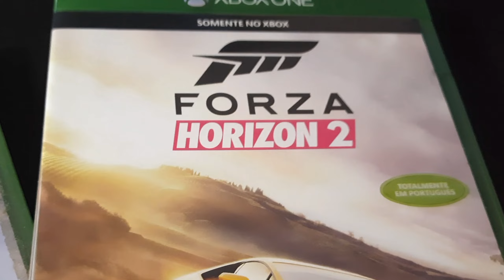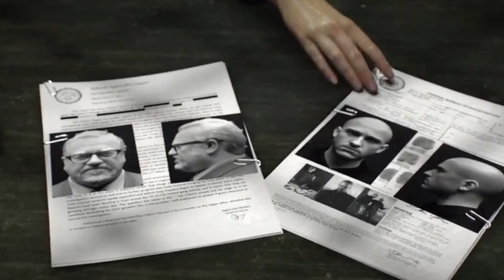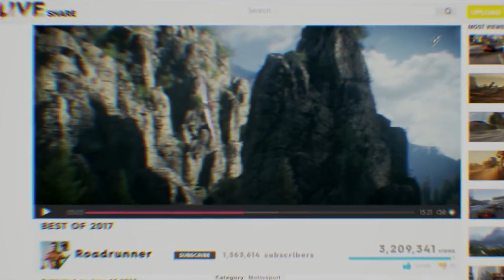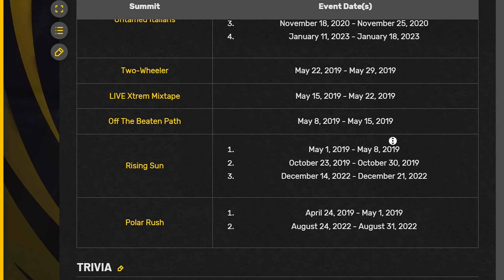The Crew VS Forza Horizon - A BATALHA PELO TOPO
Nesse vídeo eu explico todos os motivos pelos quais The Crew vai acabar superando Forza Horizon caso os desenvolvedores da Turn 10 e Playground Games não cuidarem do seu melhor produto.

Motorfest não vai te conquistar só pela física remodelada, mas também por uma variedade GIGANTE de atividades, além de ter diversos fatores ao lado da nova edição da série The Crew.

Tem muita novidade por vir, além de novos quadros!!!

🔹SETUP 💻 ⤵️
ASRock H510M-HVS R2.0
Intel Core i5-10400F CPU @ 2.90GHz (4.30GHz Turbo)
2x 8gb RAM DDR4 Zadak Twist 3200MHz
GeForce RTX 3050 Hurricane White Edition 8GB (Leadtek)
SSD Hikvision E-100 512GB / HD 1TB
Fonte Cooler Master Elite V3 600W
Gabinete T-Dagger P03W

🔹PERIFÉRICOS 🎤🎧 ⤵️
Microfone BM800 🎤
Focusrite Scarlett Solo 3rd Gen
Headphone HAVITGamenote H2002d 🎧

🔹CÂMERAS 📷 ⤵️
GoPro HERO9 Black
📱Samsung M21S (Uso como câmera em alguns vídeos)
Webcam Spedal MF934H 1080p 60fps

🔹VIDEOGAMES 🎮 ⤵️
🎮Playstation 1
🎮Xbox One Fat

🔹INSTRUMENTOS 🎷⤵️
🎸Guitarra Tagima Woodstock TW55 Sunburst
🎸Contra Baixo Tagima Woodstock TW65 Precision Sunburst
🎸Guitarra Strinberg CLG 70 Floyd Rose
🎹 Nektar SE25

🔹BICICLETA 🚲 ⤵️
CALOI 10 Moderna (com customizações)